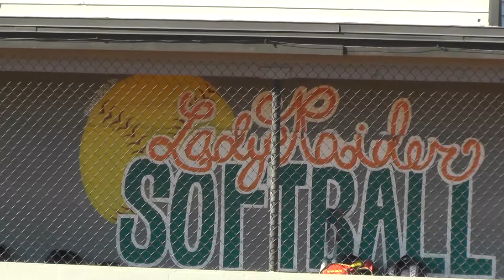2017 Fall Softball Promo